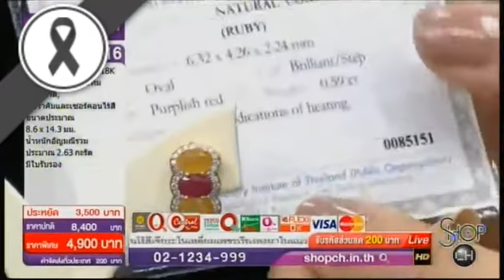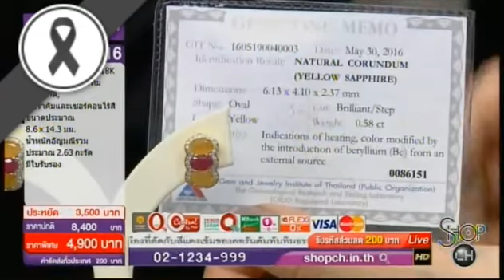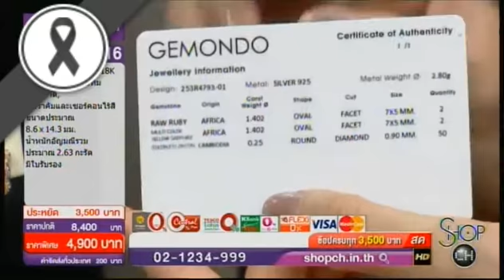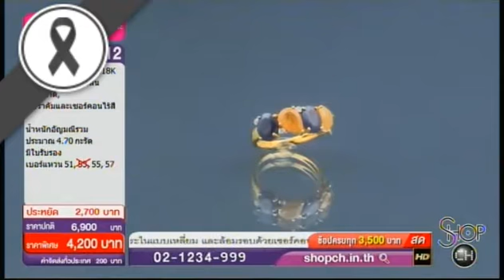SHOP CH THAILAND : 19 ม.ค. 2560 11:30น.